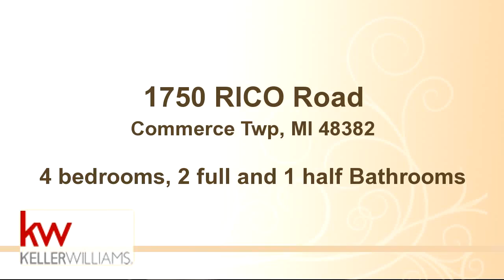Residential for sale - 1750 RICO Road, Commerce Twp, MI 48382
BEAUTIFULLY LANDSCAPED 4 BDRM 2 .1 BATH COLONIAL SITUATED ON A LARGE CORNER LOT. LAKES AREA EXECUTIVE STYLE HOME IN THE MYSTIC FOREST SUB WITH SOUGHT AFTER WALLED LAKE SCHOOLS.  WITH LUXURIOUS UPGRADES AND FEATURES! GRAND ENTRY W/2 STORY FOYER LEADING TO A BEAUTIFUL KITCHEN W/GRANITE COUNTER TOPS,.  9 FOOT CEILINGS, EXTERIOR HOUSE JUST PAINTED AND BASEMENT IS PLUMBED FOR BATHROOM. DO NOT MISS OUT ON THIS ONE!.  QUICK ACCESS TO M-5 FOR NOVI SHOPPING, 6 MILES, MANY LAKES, METRO PARKS, RECREATION AREAS WITHIN 10 MILES.  CHECK OUT VIRTUAL TOUR!  PRICED TO SELL

Bedrooms: 4
Bathrooms: 2 full and 1 half Bathrooms
Square Feet: 2980
Price: $414,000

05/14/2016 03:40:03 pm

Last modified: